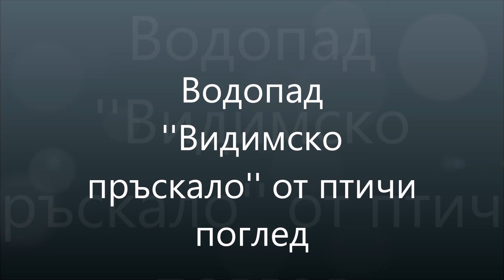Водопад ''Видимско пръскало'' от птичи поглед